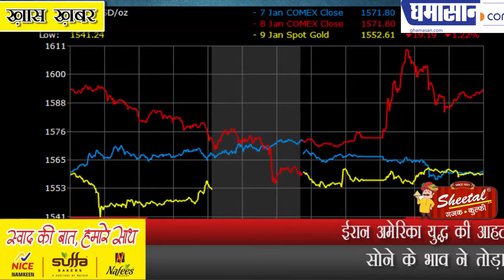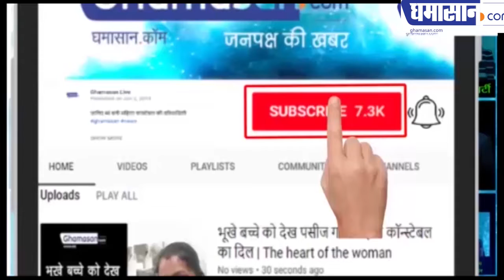ईरान अमेरिका युद्ध की आहट में सोने के भाव क्यों बढ़े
सोने के भाव ने तोड़ा 7 साल का रिकॉर्ड